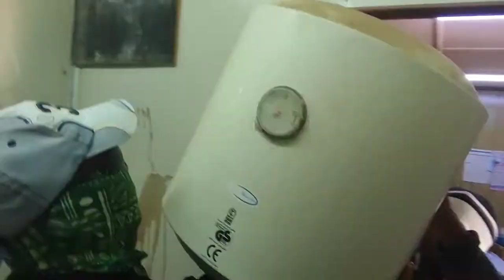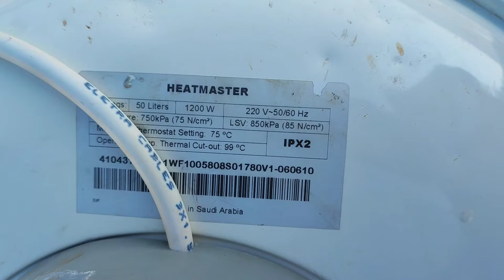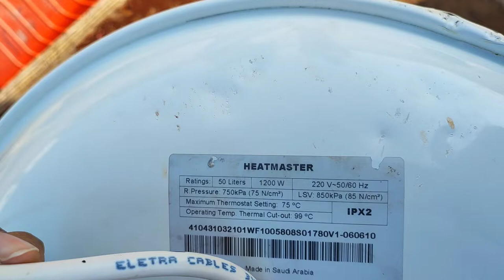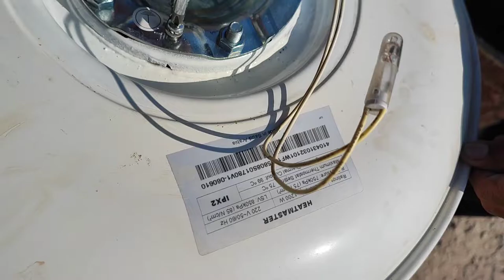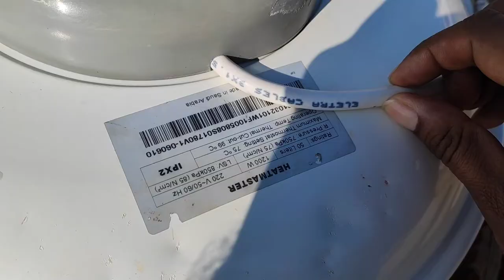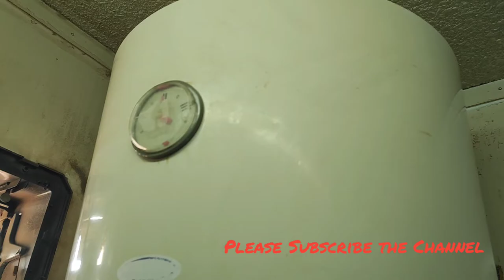Electric Geyser service, Water heater service & maintenance, Electric heater corroded water problem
In this video is shown and explained how to service a electric water Geyser at home. how to clean heater when there is corroded water in geyser, complete method and detail practically explained in video.

Electric Geyser service | Salt cleaning & rewiring | गीजर की नस - नस की जानकारी
Water Heater Repair | बिजली के गीजर की सर्विस कैसे करें | How to service electric geyser